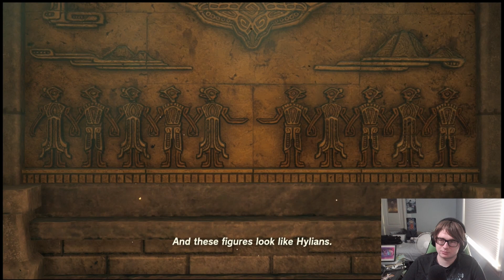THE LEGEND OF ZELDA: TEARS OF THE KINGDOM PART 1: WHY IS THE KINGDOM CRYING?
Part 1 of my Legend of Zelda Tears of the Kingdom Playthrough.